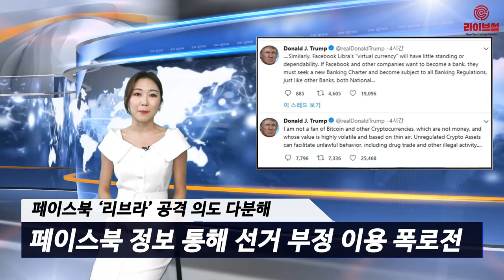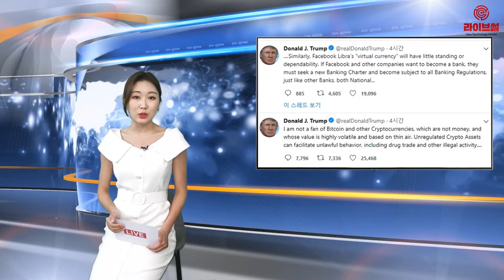[라이브썰] 트럼프 대통령, 암호화폐 대한 격한 분노 메시지 전해…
도널드 트럼프 미국 대통령이 11일(현지시간) 암호화폐에 대한 격한 분노 메시지를 전했습니다. 평소 암호화폐에 대한 정중동 행보를 보였지만 그의 최측근 다수가 암호화폐 지지론자인 점을 감안하면 이번 발언은 다소 의외라는 분석입니다.

트럼프 대통령은 이날 자신의 트위터를 통해 “나는 비트코인을 포함한 암호화폐를 지지하지 않는다”며 “비트코인은 화폐가 아니고 규제 없는 암호화폐는 마약거래와 불법적인 활동을 촉진한다”고 전했습니다.

이어 “리브라는 위상이나 신뢰성이 거의 없을 것”이라며 “페이스북이 다른 기업들의 은행이 되길 바란다면 (기존 은행처럼)설립 허가를 받고 규제 대상이 돼야한다”고 강조했습니다.

달러화에 대한 강한 자부심도 보였습니다. 자신이 대통령에 당선된 후 달러화의 가치가 견고해졌다는 홍보용 멘트로 풀이됩니다.

트럼프 대통령은 “미국은 단 하나의 진짜 통화를 갖고 있으며 그 통화는 신뢰할 수 있고 어느 때보다 강력하다”며 “단연코 세계 어느 곳에서 가장 지배적인 통화로 항상 그 위치를 견고히 위치할 그것은 바로 미국 달러!”라며 트위터를 끝맺었습니다.

트위터 발언이 전해진 후 미국 언론은 의견이 분분합니다. 전날 제롬 파월 미국 연방준비제도(FED) 의장이 페이스북 리브라에 대한 범죄 악용 위험성을 거론한 것에 지원 사격이 아니냔 해석입니다. 로이터통신은 트럼프 대통령의 트위터 발언에 백악관, FED, 재무부, 페이스북 모두 논평을 요청했지만 한 곳도 응하지 않았다고 전했습니다.

페이스북 리브라를 공격하자는 의도가 아니겠냔 의견도 나옵니다. 실제 트럼프 대통령은 페이스북과 좋지 않은 기억을 가지고 있습니다. 지난 2016년 미국 대선 당시 트럼프 후보의 정치 컨설팅을 맡았던 케임브리지 애널리티카(CA)가 페이스북을 통해 8700만 명의 정치 성향 정보를 획득, 이를 선거에 부정하게 이용했다는 폭로전이 터졌습니다.

또한 대선 승리를 위해 러시아 정부에 협조를 구했다는 러시아 스캔들 의혹도 페이스북이 일부 빌미를 줬을 것이란 추측이 언론 보도를 통해 나왔습니다. 트럼프 대통령이 페이스북은 거들떠보지 않고 트위터만 집중 이용하는 것도 그의 감정을 확인할 수 있는 장면입니다.

이러한 배경을 감안할 때 실질적으로 암호화폐 산업 자체 부정이기보다 리브라 공격을 위한 도구로 암호화폐를 언급했을 가능성이 높다는 해석입니다. 트럼프 대통령이 속한 공화당은 암호화폐 지지론자들이 대세를 이루고 있습니다.

여기에 트럼프 대통령은 블록체인 산업 육성을 언급했고 그가 백악관에 중용한 측근들 중 암호화폐 지지론자가 다수 포함되기까지 했습니다. 공격 대상을 더욱 명확히 하고자 이슈를 끌고 들어가는 특유의 ‘갈라치기’ 전법이 발동했다는 말도 나옵니다.

이날 암호화폐 업계 주요 인사들은 트럼프 대통령의 메시지에 박수를 쳤습니다. 암호화폐 전문가이자 미국 경제방송채널 CNBC의 ‘크립토트레이더쇼’ 호스트인 란 노이너는 자신의 트위터에 “우리는 드디어 트럼프의 비트코인 발언을 접하게 됐다”며 “그들은 비트코인을 막지 못할 것이며 페이스북은 문제가 있을 수 있다”고 말했습니다.

그러면서 “다시 말하면 페이스북을 막는 힘은 점점 더 커지고 있고 비트코인의 가치는 점점 더 높아지고 있는 것”이라고 덧붙였습니다.